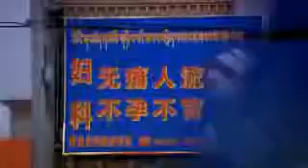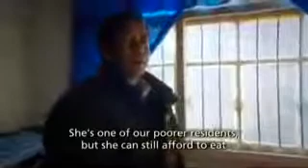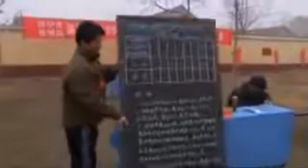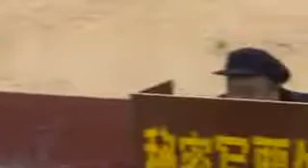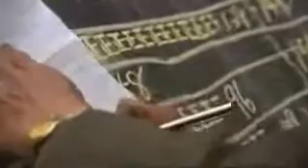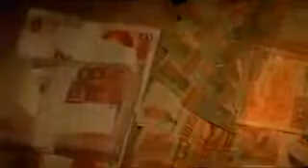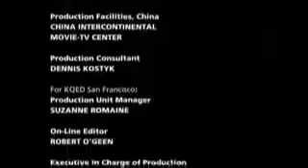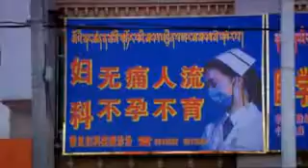China From The Inside - 1 of 4 - Power and the People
For behind the scenes and additional info about the documentaries:

BBC / PBS 2007 documentary.

Chinese government claimed that the bitch Dilina'er Abdulla is representative of Uyghurs in East Turkestan ( so-called Xinjiang Uyghur Autonomous region. China). But we Uyghur in East Turkestan.

China military put on a show of power to send a massage to US Military. The Chinese People's Liberation Army (PLA) is the armed forces of the Communist Party of China (CPC). The PLA consists.